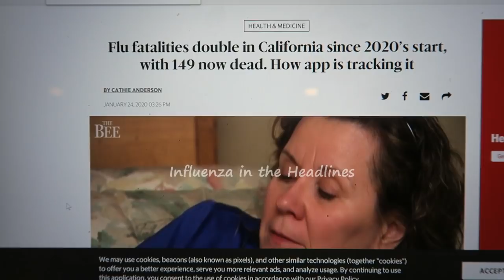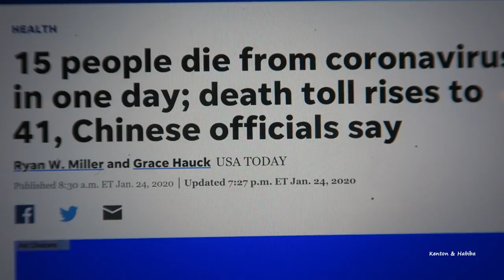DOCTOR on THE FLU, VIRUSES & THE CORONAVIRUS. WHAT YOU NEED TO KNOW NOW!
What you need to know about the Flu , viruses and the coronavirus !  Answering questions about the transmission of flu, who are at risk, vaccines and much more.  At the 23 minute mark my thoughts on the recent headlines about the coronavirus .

Want to send us mail: 11312   US  15
                                        501 N STE  107
                                        Chapel Hill 27517

                                         Don't get sick or get the FLU!
DISPOSABLE MASKS (To cover your cough or protect you from someone sick )

Kleenex ANTI-VIRAL FACIAL TISSUES $6.36 Kills 99.9% of cold & Flu Viruses!  Pack of 4 boxes each with 60 3 ply tissues/ 240 total tissues. great for student, seniors, military...etc

Temporal Medical THERMOMETER for forehead or Ear. Suitable for Baby,  Toddler or Adult ! Get instant readings. FDA APPROVED  2020 MODEL  $34

LYSOL dual action disinfecting WIPES bestseller Pack of 3 reg containers ! $14.40 kills 99% bacteria & flu virus

LYSOL Disinfectant SPRAY , Crisp Linen, 25 oz ( 2x12.5 oz) $7.99

CLOROX Clean Up with Bleach 32 fl oz Trigger Spray bottle ( pack of 2 )

For the student: Healthy care package /College box /SNACKS/CARE $24.95

LUXURY FAUX FUR OVERSIZED THROW /BLANKET with plush velvet reverse fox lynx or grey mink $134.80

                                                            BOOKS
VIRUS EMPIRE: From SARS to EBOLA

THE COMING PLAGUE : Newly Emerging Diseases in a World out of Balance $16

VIRUSES, PLAGUES AND HISTORY: Past, Present and Future $9.99

Great book for a child : VIRUS VS BACTERIA : Knowing the difference- Biology 6th grade $10.53

BEST COLLEGES 2020. Find the best college for You!  $13.67 best seller

The RIHANNA Book ! New GIANT coffee table collectors book $100

OPRAH'S: The path Made Clear -Discovering your life's purpose $15.39

Michelle OBAMA: Becoming $11.89